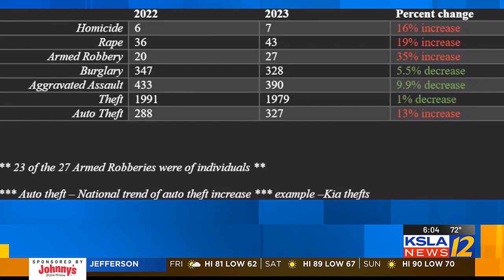Bossier City releases 2023 crime statistics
The largest increase — 35% — was seen in armed robberies, which were up from 20 in 2022 to 27 in 2023.